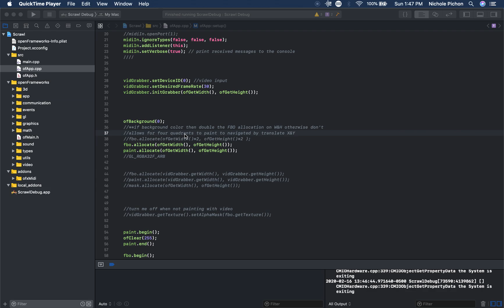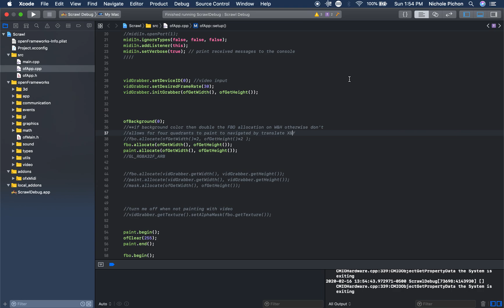Scrawl basic walkthrough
a basic overview for the raspberry pi program I've written and put up